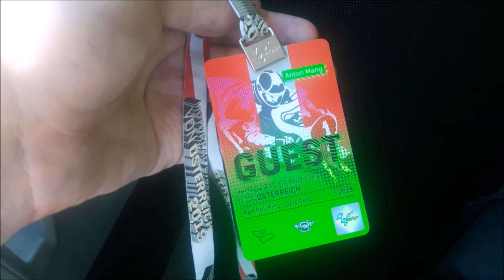VLOG IZ ZAKULISJA DIRKE MOTOGP!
Nepričakovano se mi je ponudila priložnost, da si ogledam zakulisje treninga dirkačev MotoGP v Spielbergu. Priložnosti, ki je seveda nisem  zavrnil. Kratke utrinke in moje skromno mnenje dogajanja odkrijete v videu.